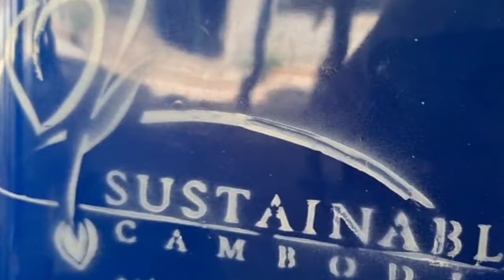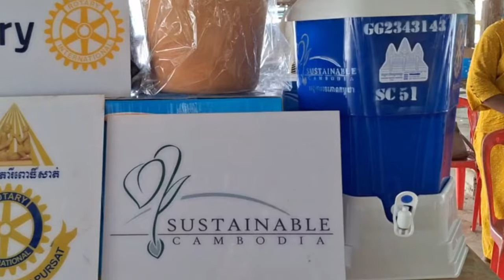GG 2343143 Waterfilter Distributions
GG 2443143  Waterfilter Distributions
Our Community Development Program plays a important role in enhancing the sustainability of the communities where we implementing. Our programs are centered around critical areas such as water and sanitation hygiene (WASH), and agriculture projects. Collaborating closely with Village Development Committees (VDCs), and WASH Committee, we provide comprehensive training and support to villagers, empowering them with knowledge and practical skills. We aim to improve their quality of life by addressing essential needs such as access to safe drinking water, education for better life, and the establishment of home gardens to ensure food security.

The WASH project team is actively engaged in assisting residents across three villages. Their efforts focus on delivering high-quality drinking water and enhancing household hygiene and sanitation. We achieve this by supplying essential resources, including water filters, latrines, water wells, community ponds, and rooftop rainwater harvesting supply (RRHs). Additionally, we provide technical training to ensure the proper maintenance of the filter, cleaning of latrines and maintenance wells and ponds against contamination.